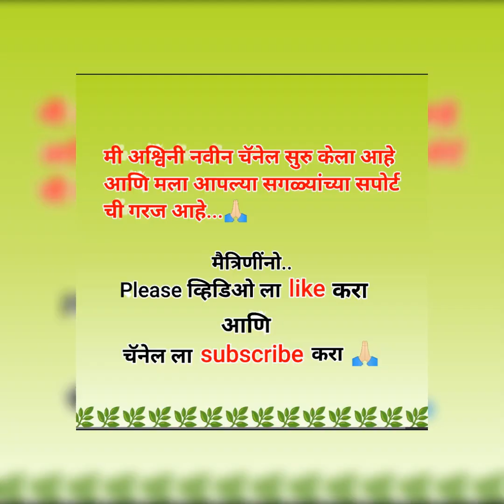लहान मुलींचे ड्रेस| Girls dress semi silk parkar polake| सेमी सिल्क चे ड्रेस लवकर बुक आणि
लहान मुलींचे ड्रेस| Girls dress semi silk parkar polake| सेमी सिल्क चे ड्रेस लवकर बुक आणि | Dresses

we are trusted seller of various brands

No COD
Only Gpay and Bank transfer available

No refund

If Defect and damage or missing item there will be return and exchange for that need 360° uncut and without pause video is compulsory